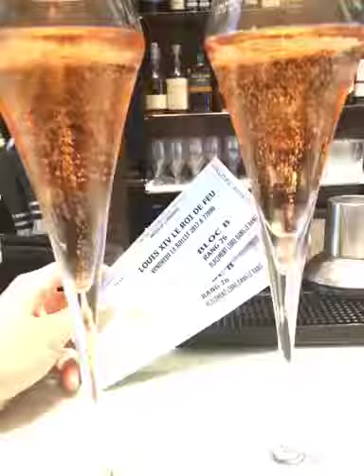Welcome drink at the Trianon Palace Hotel, a Waldorf Astoria Hotel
Cheers ! Here's to a beautiful Bastille day in Versailles at one of my absolute favorite places to be in the world... at the Trianon Palace